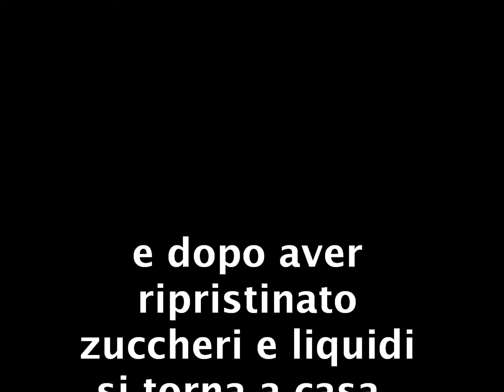Velo club Pavia ...una domenica qualunque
gl "Unici" in giro a fare un giro